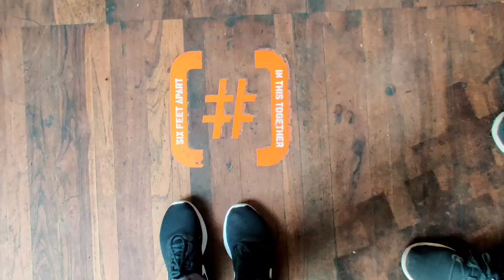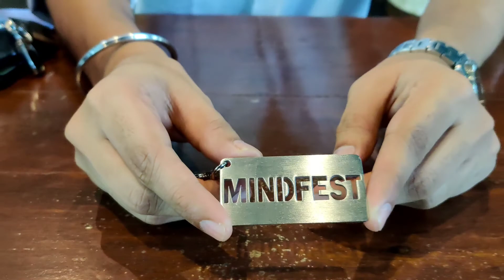LAST LUNCH TOGETHER | Mindfest Unpodcasting Episode 9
Hey Folks,

Welcome back to yet another Mindfest Vlog. Here we celebrate having fun and putting a smile on your face through our friendship and the humour that we share.

Since Abhishek is moving to Canada, we had our last lunch in India together and walk around Mumbai.
Do check it out and let us know if you would want us to do more such vlogs.

About Us:

Mindfest is the brainchild of Hardik Shah & Abhishek Sinha.

Through Mindfest we promote the celebration of our minds. Great things can happen over a conversation and our agenda is to make people think & talk about varied topics.

We are 2 friends talking about topics ranging from books to movies, science to pseudoscience, life to death, love to hate, comedy to tragedy, history to geography, philosophy to psychology and so much more.

Watch the latest Mindfest Podcast and let's broaden our mental horizons.